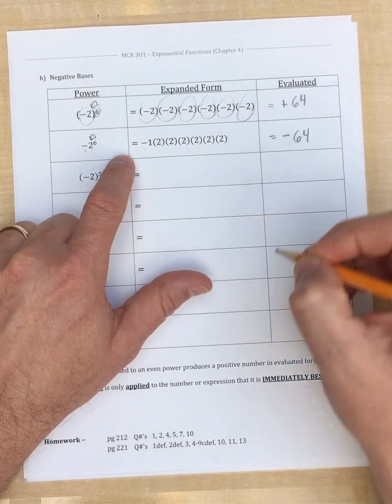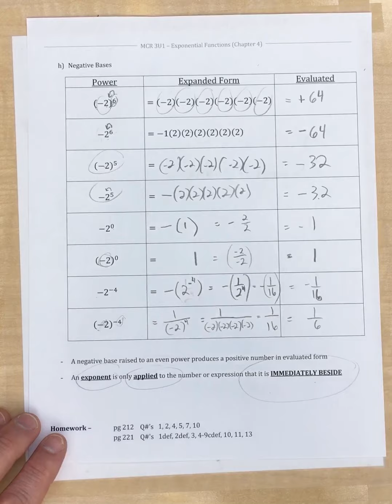MCR3U1 - Section 4.2 - Part 3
Review of Exponent Laws